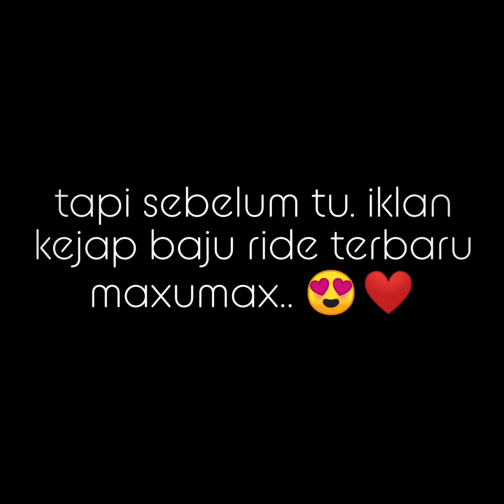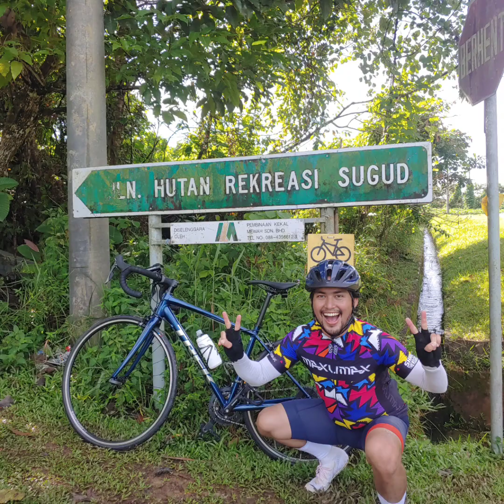Bukit Sugud Training Ride With Maxumax Cycling Team